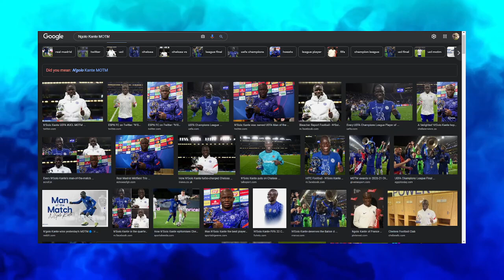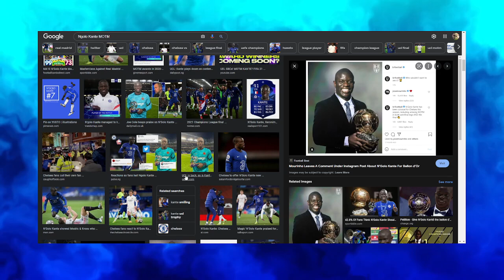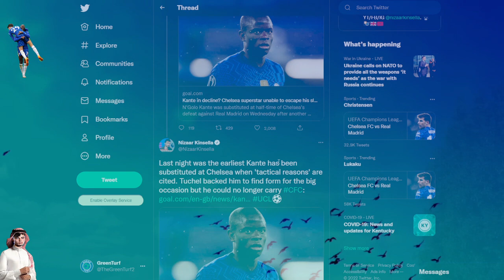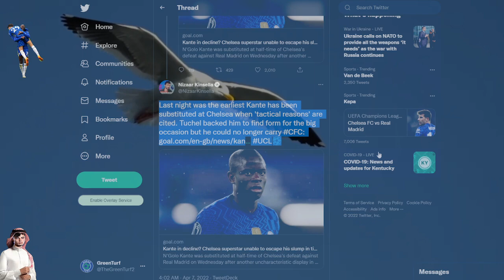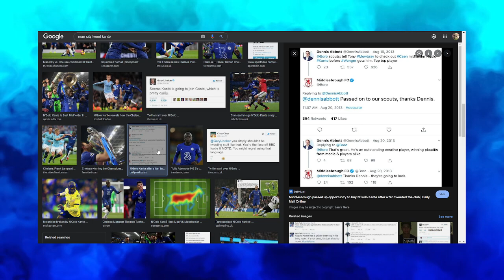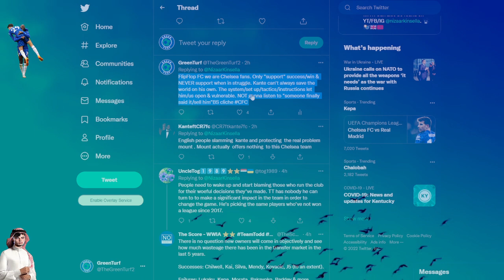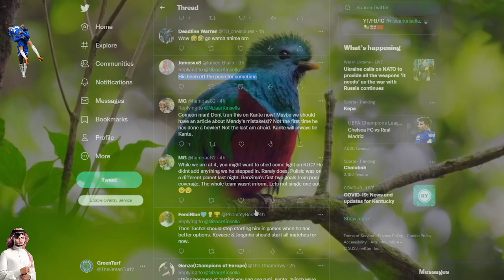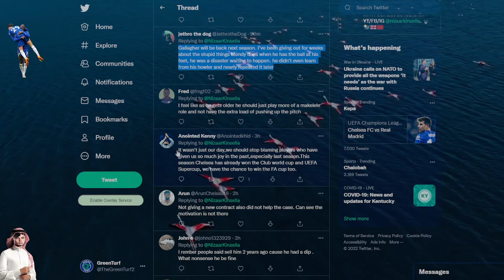KANTE OUT, TCHOUAMENI IN ~ CHELSEA FANS SCAPEGOAT KANTE ~ CHELSEA 1-3 R MADRID ~ UCL REVIEW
Champions League Review
Player Ratings
Chelsea 1-3 Real Madrid LIVE REACTION
Villarreal 1-0 Bayern
Crystal Palace 3-0 Arsenal LIVE
Champions League Preview
Premier League Live analysis